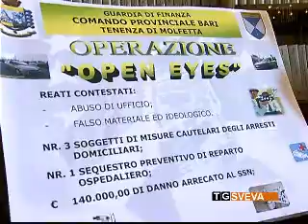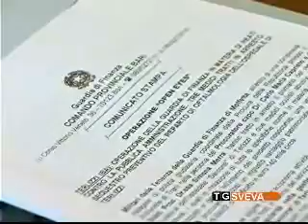L'ospedale usato come una clinica privata: in manette primario di oculistica a Terlizzi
Gestivano una vera e propria clinica privata all'interno di una struttura pubblica, l'ospedale "Sarcone" di Terlizzi. È questa l'accusa mossa nei confronti del primario del reparto di oculistica del nosocomio terlizzese, Antonio Acquaviva, e di due medici esterni, arrestati dalla Guardia di Finanza di Molfetta per reati contro la pubblica amministrazione.